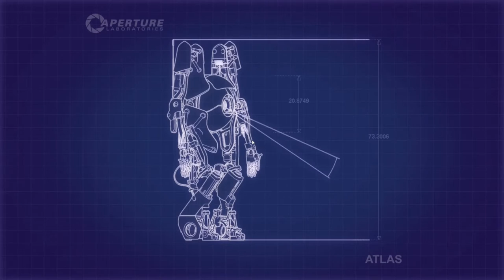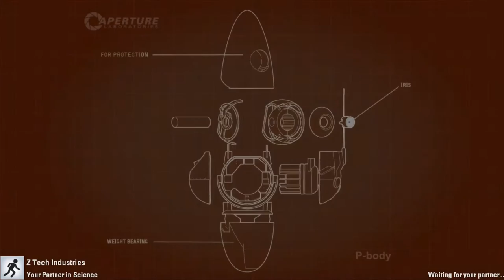Portal 2 : Multiplayer Chamber 4.5 (Cont.)